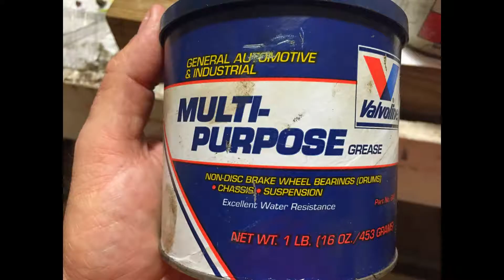68 Firebird 400 HO 4spd 1111449 distributor